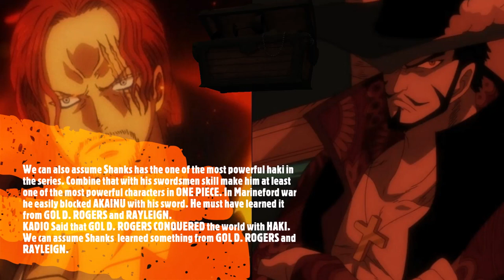Shanks Strongest Swordsman One Piece Chapter 1097 Anime Analysis ワンピース Spoiler Theory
Shanks Strongest Swordsman
 One Piece Anime Full Episode   Chapter  Analysis ワンピース Insight Spoiler Theory Insight Idea learning

Luffy
Providing Ideas and thoughts , Creative insights learning ,and analysis

One piece chapter 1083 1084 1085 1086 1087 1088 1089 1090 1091

One Piece Episode  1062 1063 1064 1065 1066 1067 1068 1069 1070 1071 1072 Preview [English Sub] Full Episode SUB Espanol Final Fight Spoilers Part 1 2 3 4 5 Full MOVIE FILM RED FULL MOVIE ENGLISH SUB ENGLISH DUB

 best virtual phone system for small business
best collaboration software for small business
funimation crunchyroll
top manhwa
online accountin
invoice factoring
business line of credit
business funding
tensura

ワンピース
ワンピース
ワンピース ア
one piece episode indonesia full
Full Fight
Full episode
Luffy Vs
Full movie
English Sub
Sub
 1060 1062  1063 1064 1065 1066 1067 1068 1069 one piece chapter, One piece chapter 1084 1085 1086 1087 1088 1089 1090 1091  English Sub, 1/2, 2/2,anime manga monkey d dragon, whitebeard luffy shanks Luffy & Law Vs Doflamingo, Sabo Vs. Fujitora, Luffy Vs Doflamingo & Zoro Vs Pica Doflamingo Donquixote, Kyros, Rebecca, Sabo Reveal, Sabo Vs.  Burgess, Usopp, Trebol, Sugar Defeated,Kaido, zoro vs fujutora Epic Journey TV, theory Luffy Vs Blackbeard Final Fight,
final battle, Yonko full fight, Kid vs luffy law vs luffy dragon vs luffy , IMU Ancient Weapons secrets revealed Luffy vs green bull final fight. Luffy vs Kizaru final fight Luffy vs Akainu final fight Luffy vs imu final fight Luffy's Haki Luffy's Devil fruit Gorōsei power Gorōsei haki Gorōsei final fight Gorōsei vs shanks Akainu vs mihawk mihawk vs luffy mihawk vs buggy akainu vs buggy finance